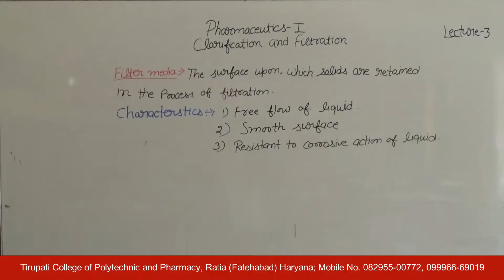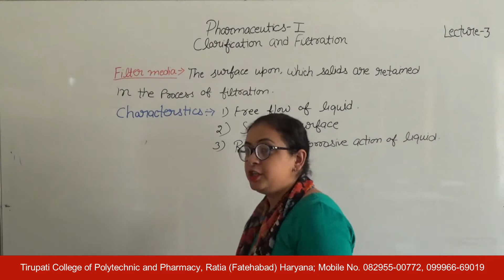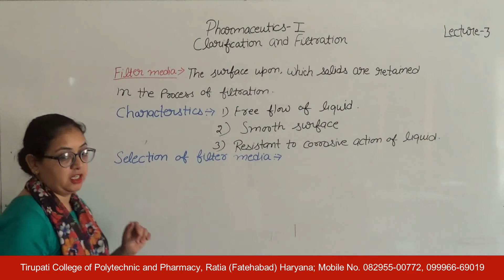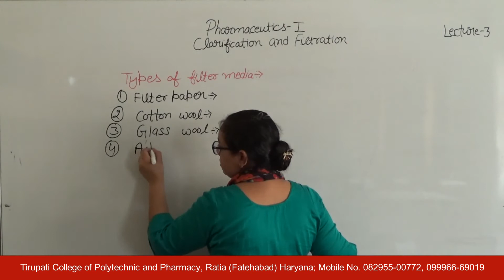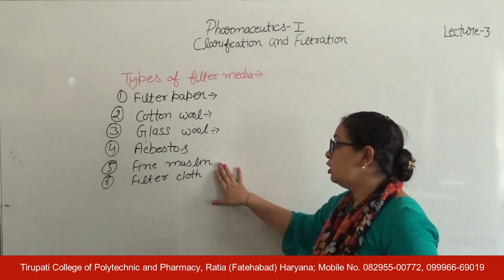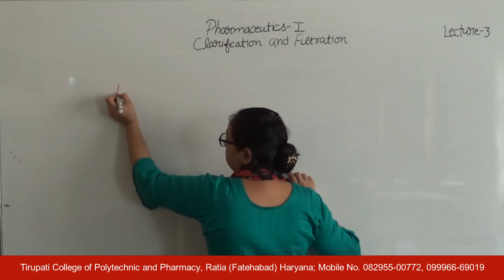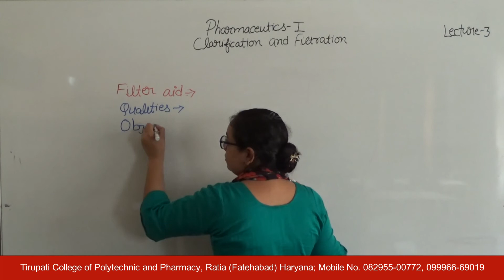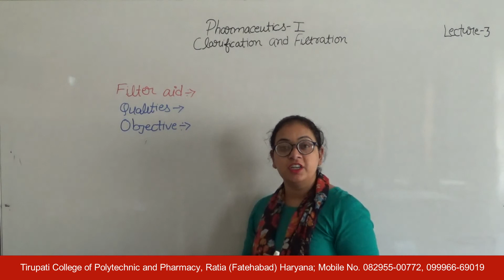Pharmaceutics - I; Clarification & Filtration, Lecture 03 HD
Name of Course : Diploma in Pharmacy
Class : First Year
Subject Name : Pharmaceutics - I
Topic : Clarification & Filtration